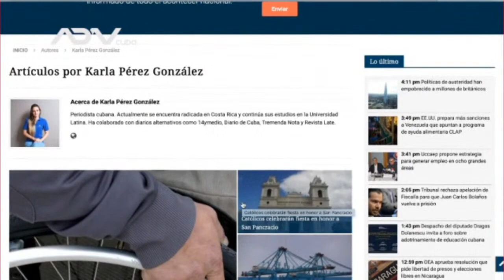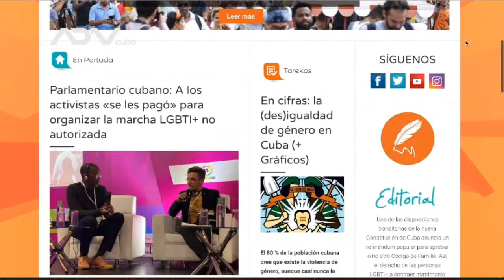Karla Pérez está varada en Panamá reclamando su derecho a volver 🇨🇺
Karla Pérez está varada en Panamá reclamando
su derecho a volver 🇨🇺